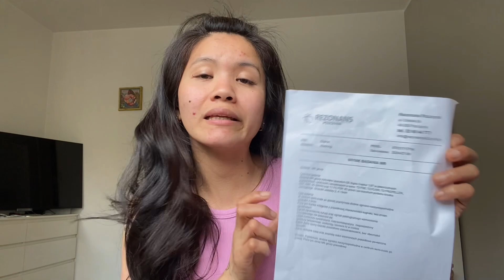ITO NA ANG RESULTS NG AKING MRI KO. Salamat po sa panonood..I appreciate all you’re supports guys.🤗😘